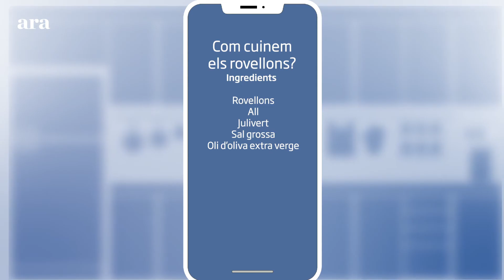Com netejar i cuinar els bolets?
El cuiner del restaurant Cal Carter de Mura, Jordi Perich, explica com fer-ho a casa.